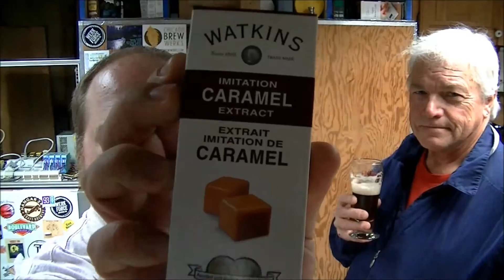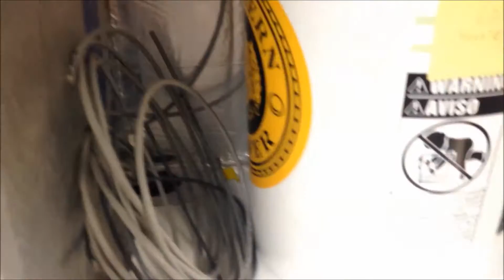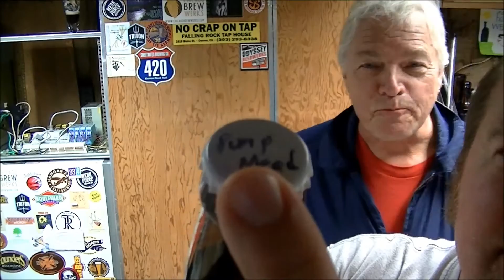Home Brew Wednesday 72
Updates and more shenanegans...